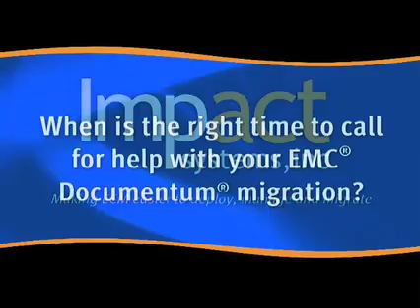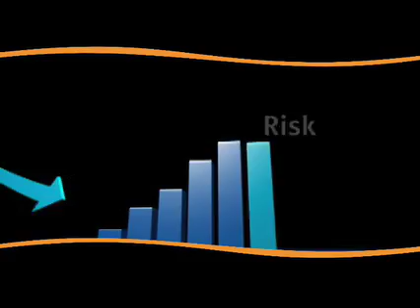Migration to Documentum 6.5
A lighthearted, two-minute video to help EMC® Documentum® customers who are considering migrations to 6.5 understand why they should seek support from an outside resource.